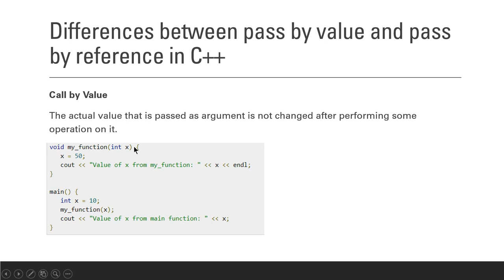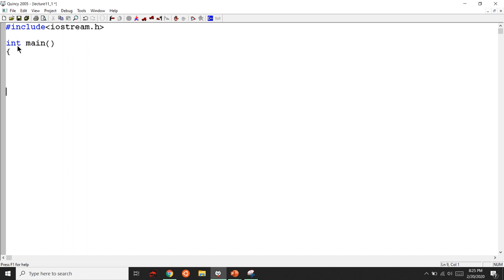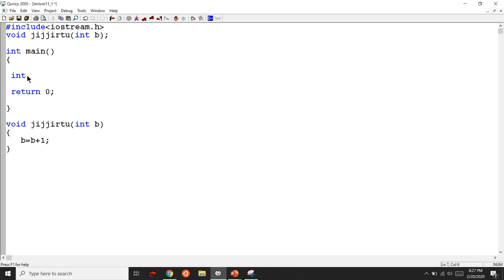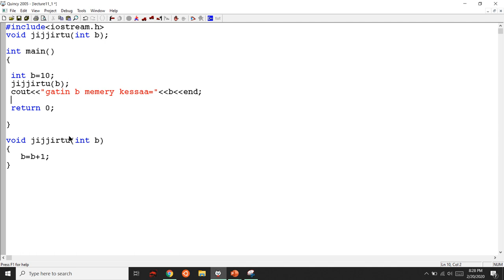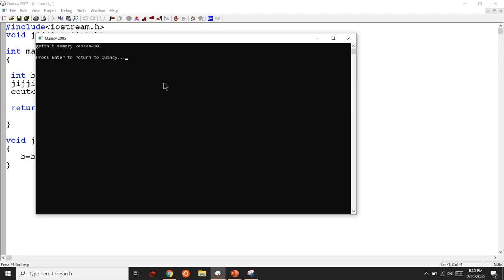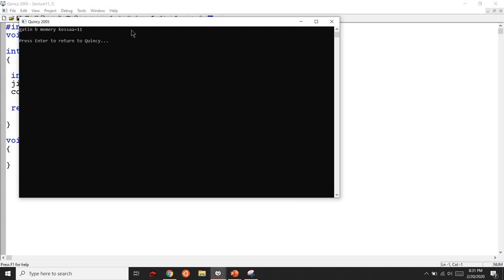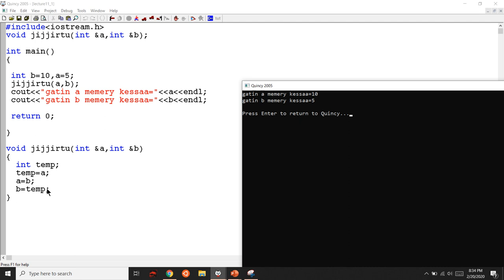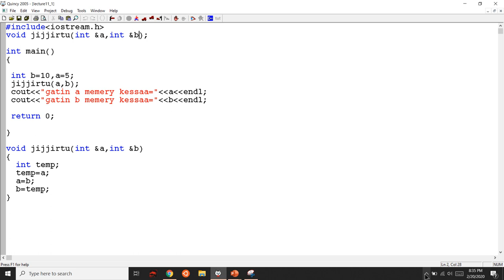Barnoota C++ Kutaa 11FFAA (Passing Argument by value vs by reference)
Mata duree kana kessatti gosota function call kan call by reference fi call by value jedhaman walin ilaalla.